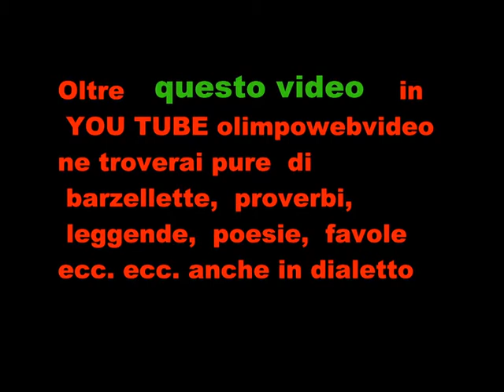decima giornata agricola martinenghese del 10 11 2013 partenza giro trattori 1° parte